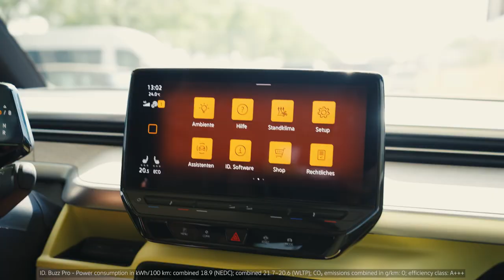TS X Copenhagen - The ID. Buzz drives to the beach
With the new ID. Buzz, Thomas Schäfer, CEO of the VW brand, drives to the beach in Copenhagen and takes the Danish Christensen family with him. Together they test the digital features of the VW ID. Buzz such as Car2X, Travel Assist or Park Assist Plus. Where is the next available charging point? And how much space does the ID. Buzz really offer? You'll find all the information you need in the video. And: Would you also like to take a trip to the sea with ID. Buzz and Thomas Schäfer? 👇👍

*ID. Buzz Pro - Power consumption in kWh/100 km: combined 18.9 (NEDC); combined 21.7–20.6 (WLTP); CO₂ emissions combined in g/km: 0; efficiency class: A+++.

**ID. Buzz Cargo - Power consumption in kWh/100 km: combined 22.2–20.4 (WLTP); CO₂ emissions in g/km: combined 0; efficiency class: A+++.